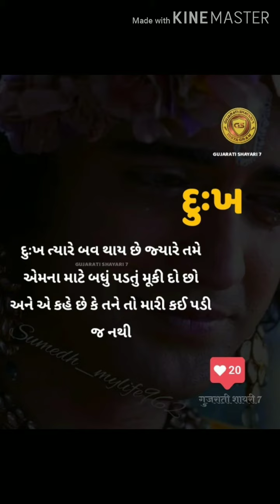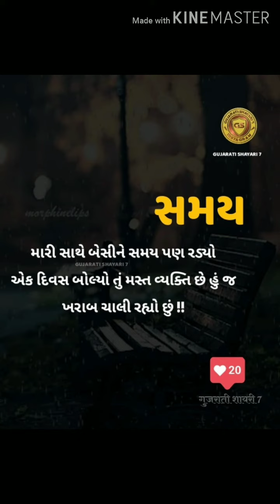Sade sayri🥺😔😢|||||Sade whatsApp status